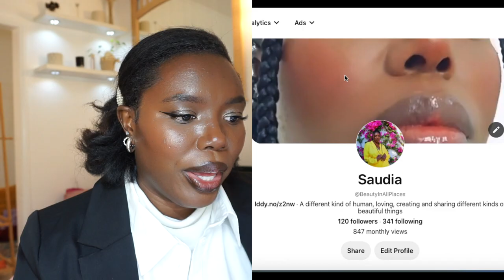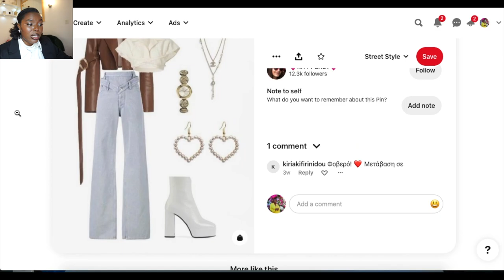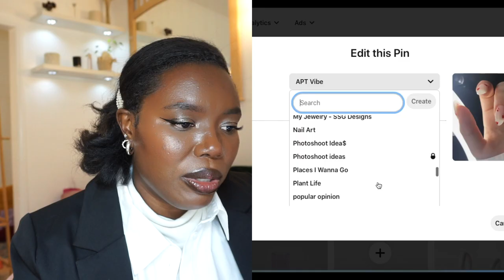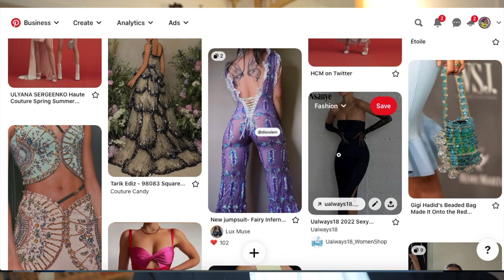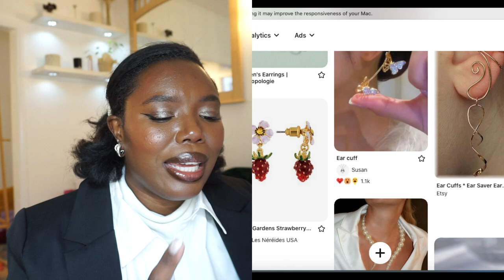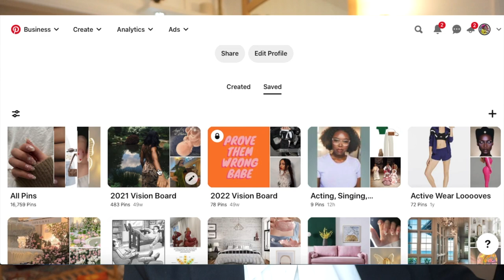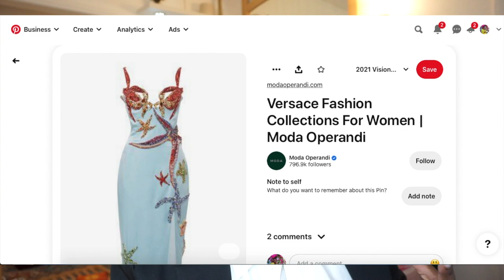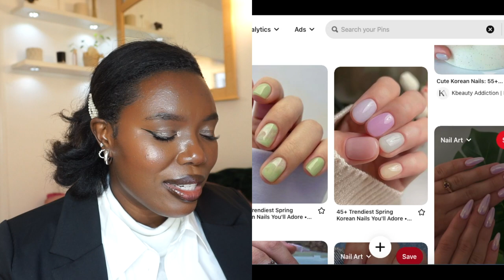A Comprehensive Guide On Finding Creating & Curating Your Own Unique Personal Style | Saudia Uni.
A Comprehensive Guide On Finding Creating & Curating Your Own Unique Personal Style is an intro to Saudia University.  A space for learning and growing in all capacity of life from style and aesthetics, spirituality and health, lifestyle, culture, politics, food etc.

Its a new year and we are still fresh in the new year as its just the start of February when I'm uploading this.  If you've been having a style dilemma this video is for you.

In this video I take you through a truly comprehensive guide to finding, creating and curating your own unique personal style with exercises that you should do at home homework to come to your own conclusions of your personal style.

In this video I also give incredible useful and helpful style tips and tools to help you own in on your own unique personal style as well as show you how I use Pinterest to help create, curate and inspire my personal style and my personal style journey.

Though the video is primarily focused on fashion I do hit on different style elements in this video, for example interior design and decor - a crucial style element which make life more cohesive, beautiful and functional.

After watching this Comprehensive Guide to style you should be able to use the exercises to start building and curating your own unique personal style and become clear of your own unique style expression and the core basis and influence of that expression.

I hit on all aspect of fashion from clothes to hair, makeup, nails and accessories.  I show examples of how I establish my style and give you tools on getting to the core of your style expression.

Style is a tool that can be used to stand out and to be noticed.  It can be used to reinforce yourself as a professional person.  Style is a reflection of who you are and what you stand for. Clothing and design gives an idea of your character and even boosts your confidence, if you feel good about what you wear.

So style happy, style with joy and style confidently!  I hope you guys enjoy the video.

Saudia.

0:00 Intro
1:24 The Importance Of Having A Style
1:50 What To Expect In Vid (Table Of Contents)
2:20 My Personal Style, Inspiration & Journey
12:28 OOTV (Outfit Of The Video)
13:34 Style Tips 101
14:05 Style Exercise #1 (Gems & Tools)
32:07 Style Tips 102 (Tips, Tools, Style Elements & The Import Style Question One Must Ask Themself)
41:44 Style Excercise #2 (Using Pinterest)
01:02:28 Outro

My Tripod